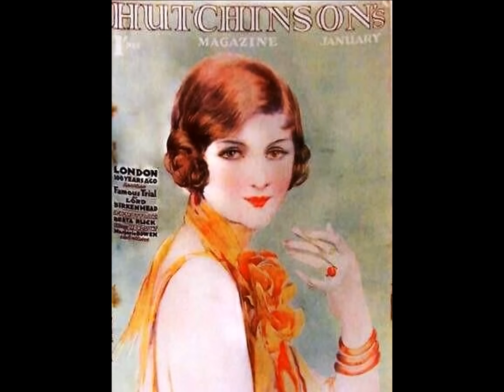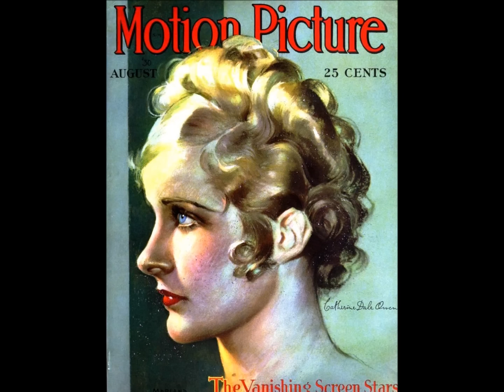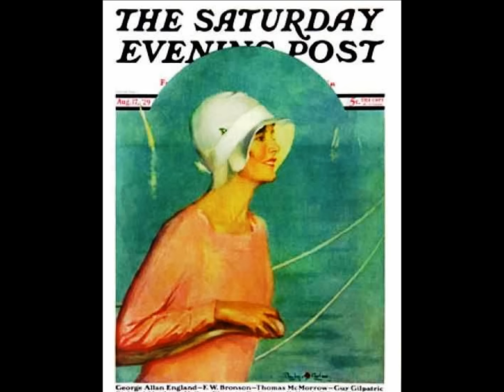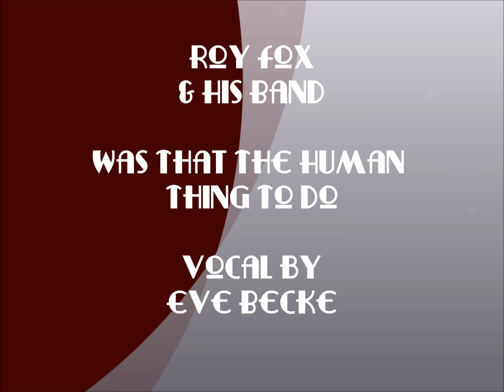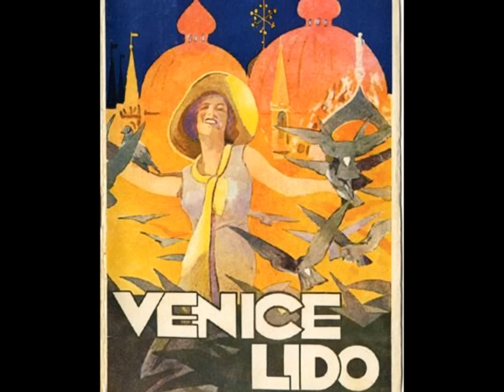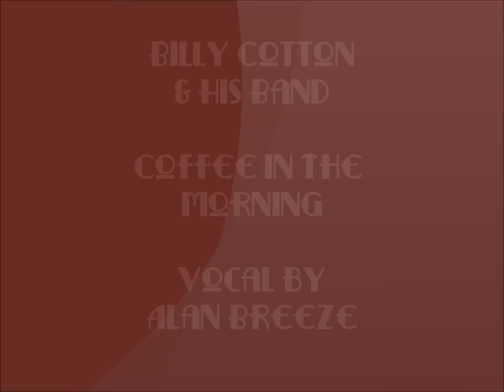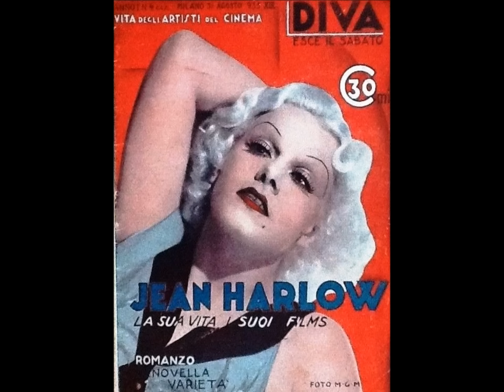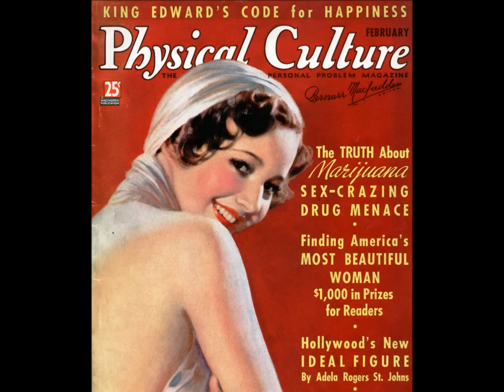Close Your Eyes and Relax to 1920s & 1930s British Orchestra Music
Close Your Eyes and Relax to 1920s & 1930s British orchestra music @Pax41 vintage music

Track 1 - Palais De Dance Orchestra (Stan Greening) - Miss Annabelle Lee - recorded 2/17/1928

Track 2 - Marius B Winter & His Dance Orchestra - Sing Something Simple - vocal by Marius B Winter - recorded 12/5/1930

Track 3 - Jack Payne & His BBC Dance Orchestra - Never Swat A Fly - vocal by Jack Payne - recorded 12/4/1930

Track 4 - Bert Maddison & His Dance Orchestra (Charles Nat Star) - On With The Show Medley - recorded 5/16/1929

Track 5 - Jay Wilbur & His Band - Everybody Sing A Love Song In The Spring - vocal Les Allen - recorded 11/17/1931

Track 6 - Roy Fox & His Band - Was That The Human Thing To Do - vocal by Eve Becke - recorded 3/22/1932

Track 7 - Ray Noble & His Orchestra - When You Were The Girl On The Scooter - vocals by Al Bowlly & Dawn Davis - recorded 11/29/1933

Track 8 - London Piano Accordeon Band (Scott Wood) - That Night In Venice - vocal Sam Browne - recorded 11/27/1934

Track 9 - Carroll Gibbons & John Green with Their Boy Friends - Close Your Eyes - recorded 1/8/1934

Track 10 - Billy Cotton & His Band - Coffee In The Morning - vocal by Alan Breeze - recorded 2/16/1934

Track 11 - Maurice Elwin - My Sweetest Dream - recorded 3/21/1935 (sorry at start but there was needle run damage)

Track 12 - Jay Wilbur & His Band - In A Shelter From A Shower - vocal Sam Browne - recorded 4/1934

Track 13 - Mrs Jack Hylton & Her Band - I'm Singing A Song Of Love - vocals by Jimmy Miller & Chick Smith - recorded 10/29/1935

Track 14 - The Masqueraders (George Scott Wood) - Wake Up And Live - vocal by Sam Costa- recorded 9/1/1937